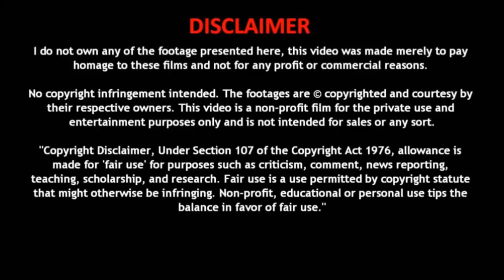Varisu Song Cover